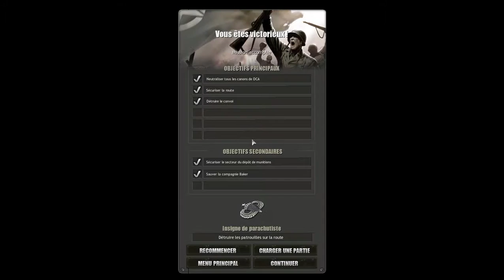COH - Bataille de Normandie - Vierville #3 Part II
Aujourd'hui on se retrouve pour le troisième épisode de notre Let's Play sur COH, un RTS sur la Seconde Guerre Mondial !
Troisième épisode qui donnera suite à notre deuxième épisode (vous suivez ? :D)
On fini de capture les points de ravitaillement allemands et on s'occupe de leur DCA, avec un petit bonus grandiose à la fin ! :O